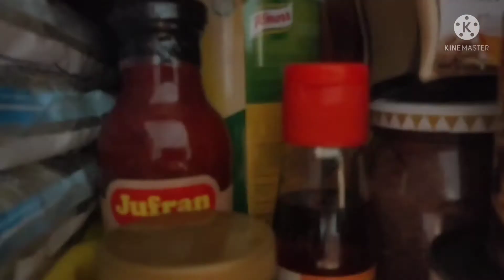Foodtrip mag isa c baby girl 🥰👍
Lahat ng magulang gagawin Ang Lahat makakain o Kumain lang Ang kanilang mga anak...🥰